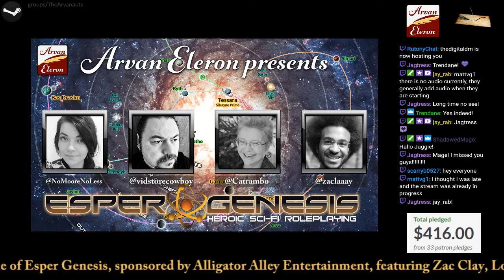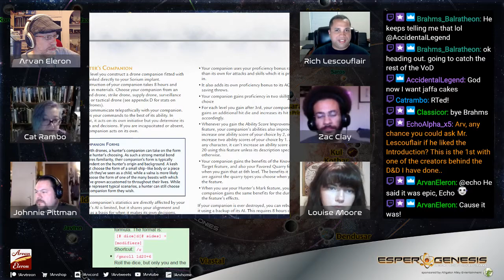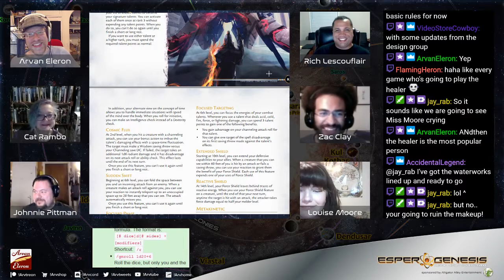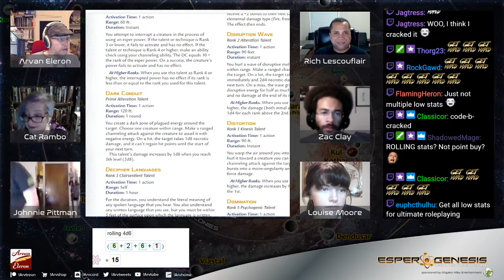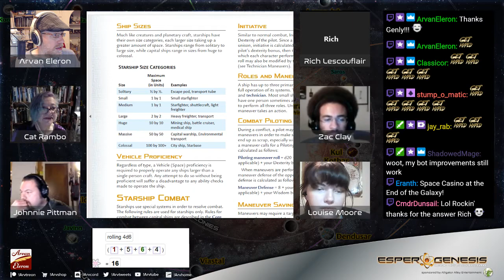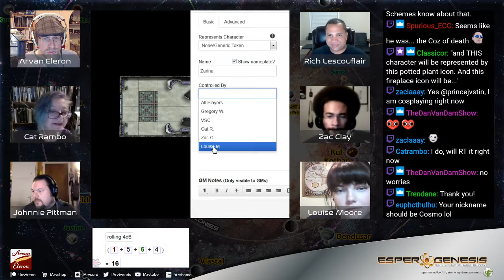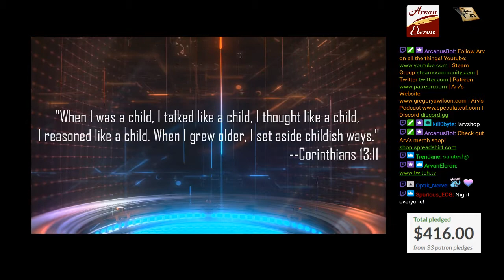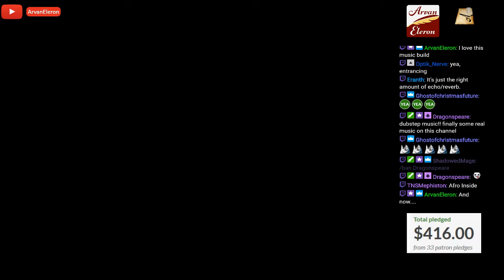Arv streams the premiere session of Esper Genesis, with lead designer Rich Lescouflair!